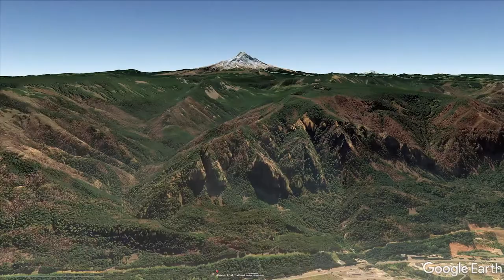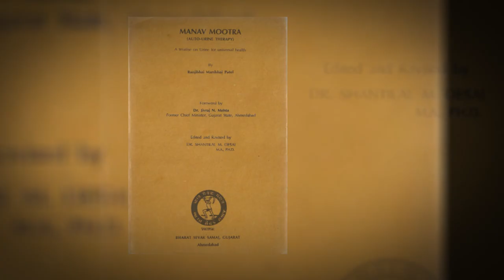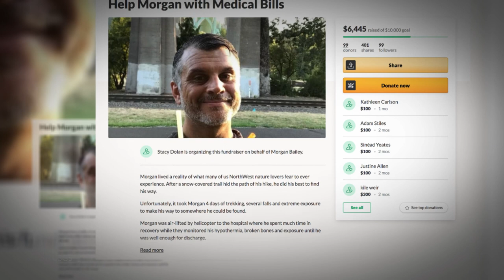Morgan Bailey Survival Story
In January 2021, Morgan Baily found himself stranded with broken bones, trapped in a hidden box canyon in the Columbia Gorge. This is his story.